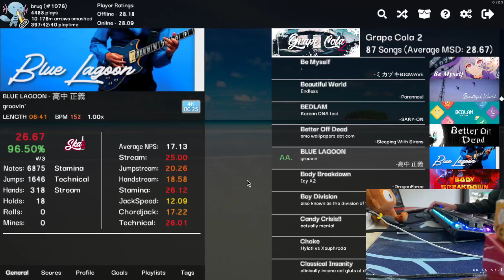Crazy for you 1.05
Old play from May 2023